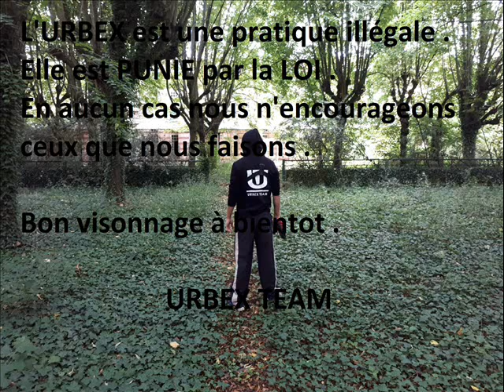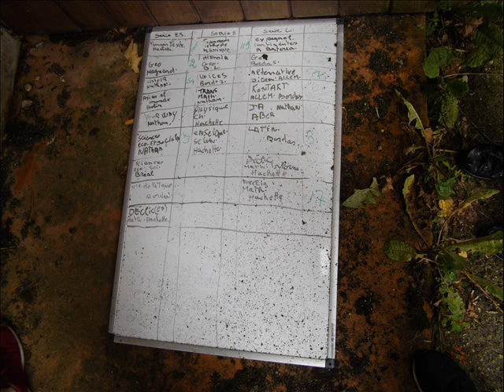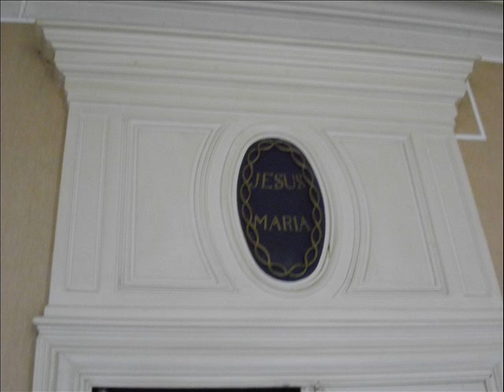Urbex le collège du roi soleil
Cet un établissement scolaire composées d'un collège , d'un lycées etc.. Certain bâtiments date de plusieurs siècle comme ceux de l’abbaye et autres  . Ces lieux sont tombées a l'abandonnées du a des problèmes économiques et pédagogiques. Certain projet son a l'étude pour sa reconversion  , ce lieux est très surveiller : gardien , alarme , détecteur de mouvement et autre .

Nous vous déconséillon d'aller visiter ce spot car il est très surveillée et dangereux la sécurités ne rigole pas .

N’hésiter pas a vous abonnées et a nous suivre sur Facebook

Bonne continuations .